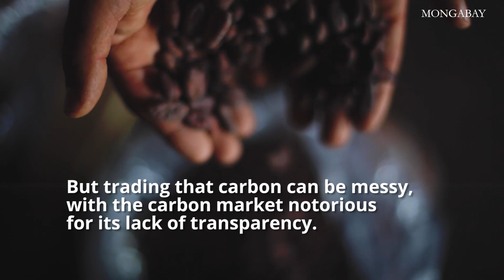A new generation of local cocoa producers in the Amazon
Cocoa plantations in the Brazilian state of Pará have helped to recover about 150,000 hectares (370,660 acres) of degraded land in the last 25 years.

The Brazilian government has supported agroforestry within key commercial crops, such as cocoa, to fight rampant deforestation in the Amazon and offset carbon.

By 2030, another 250,000 cocoa trees are expected to be planted in the region, according to some sources, increasing cocoa’s currently cultivated area by 25%.

One hectare of cocoa plantation under an agroforestry system can remove 165 tons of carbon from the atmosphere, Brazilian research shows, which could make carbon markets an attractive opportunity for farmers in the Amazon.